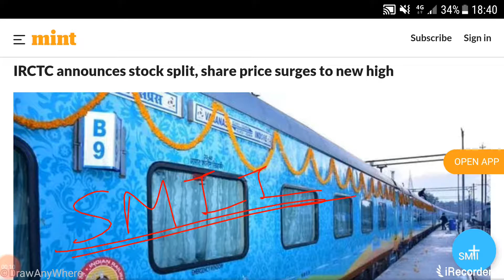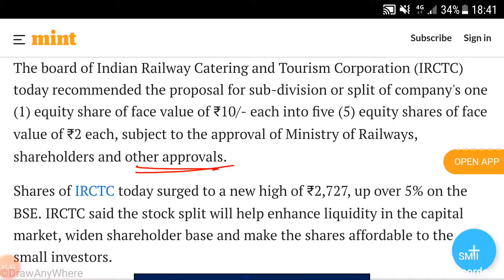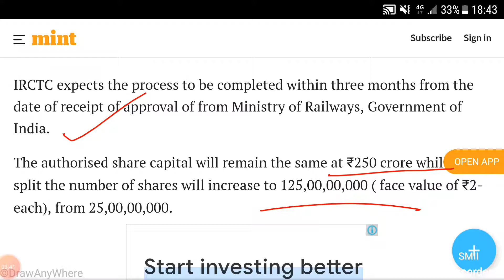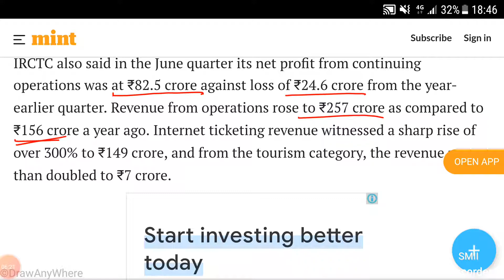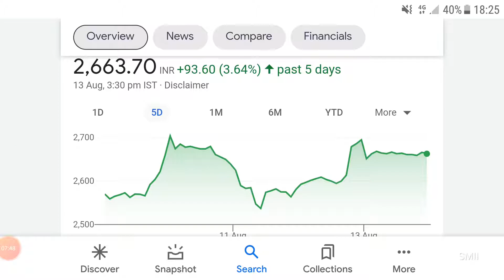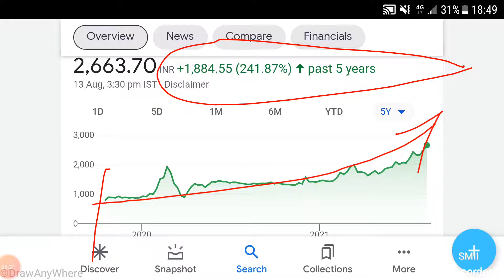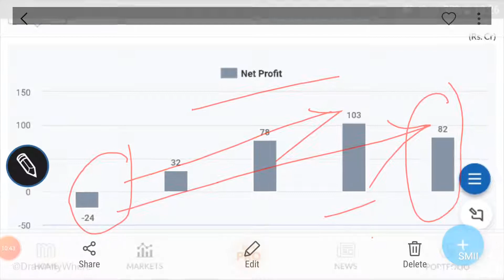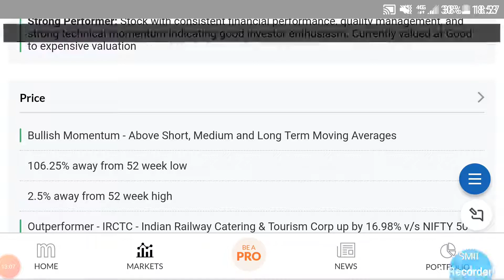IRCTC SHARE PRICE🌹LATEST NEWS🌹STOCK SPLIT🌹FINANCIALS🌹TECHNICALS🌹SHAREHOLDING🌹BUSINESS ANALYSIS🌹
IRCTC SHARE PRICE🌹DETAILED ANALYSIS FOR INVESTORS🌹

last video:
POWER GRID SHARE PRICE🌹DETAILED ANALYSIS FOR INVESTORS🌹

Other video topics:
Stock investment
Stock analysis
Stock recommendations